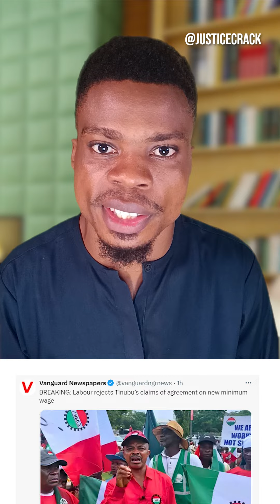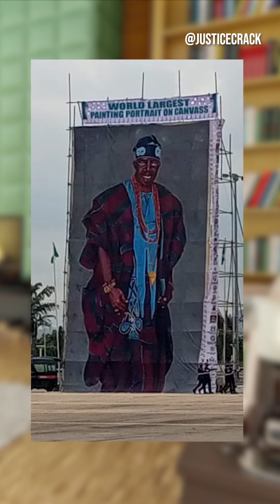Summary of democracy day June12